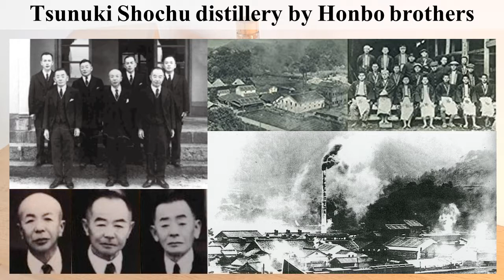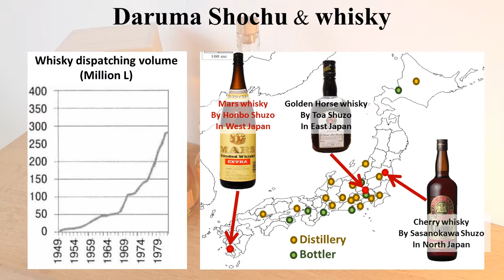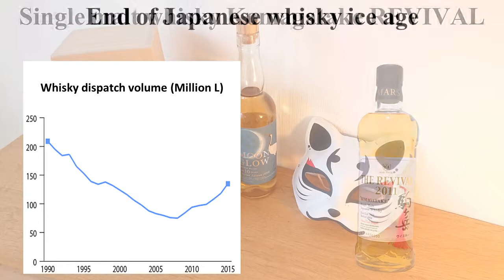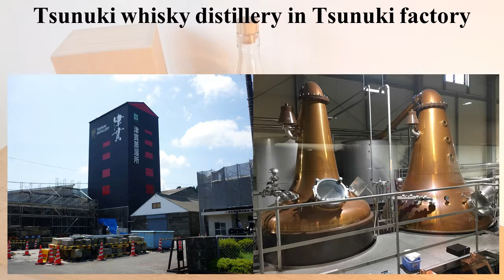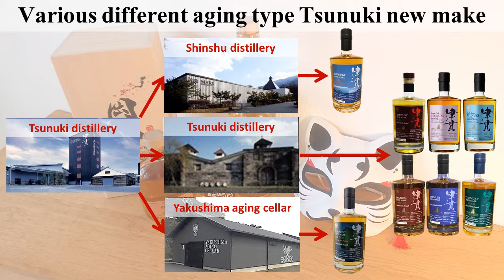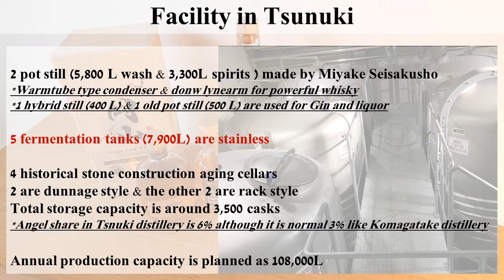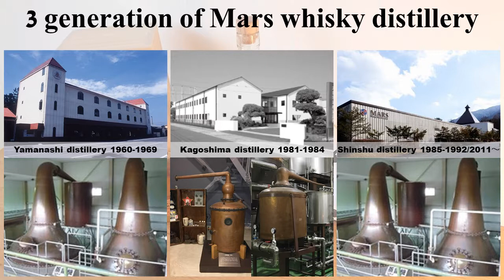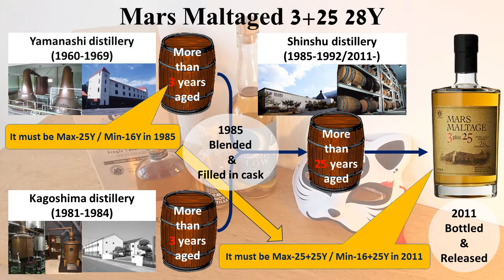Tsunuki : Story of real Japanese whisky distillery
Agenda
A) History
   0:31   Before whisky   - Honbo brothers
   1:22   1st distillery      - Yamanashi distillery by Kiichiro Iwai
   2:13   2nd distillery     - Kagoshima distillery for Mars whisky
   2:55   3rd distillery      - Shinshu distillery in Ice age & Revival
   3:57   4th distillery      - Tsunuki distillery with stone aging cellar
   5:17   Today                 - Double craft distilleries
B) Facility & Whisky
   6:47   Facility
   7:29   Whisky bottles
C) Special Episode  - Mars Maltage 3+25 28 Years
   8:08
   9:27

BGM
- 甘茶の音楽工房 (Amacha no Ongakukobo)
- Studio MOMIZizm
- MusMus
- Otowabi
- Peritune
- H/MIX
- Jin=Rokudo
- Otonosono
-Arcadium
  Nitro Fun
  TheFatRat & Phaera
  TheFatRat & JJD
  Kolkian
  Miyolophon
  Cris Delson
  Everen Maxwell